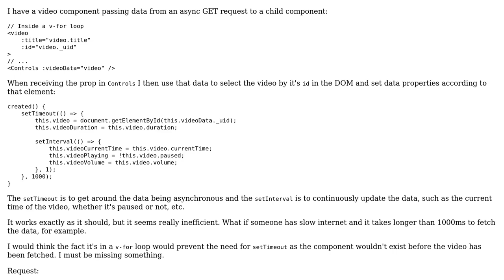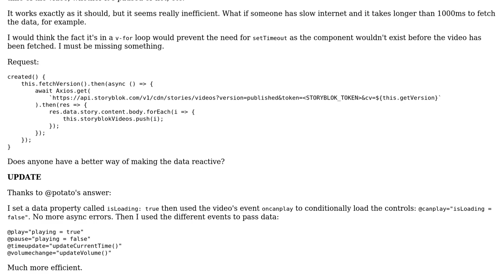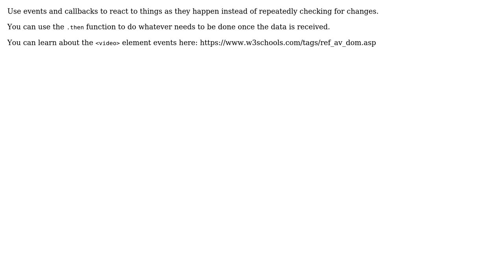Code Review: Using setInterval() to make data reactive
With thanks & praise to God, and with thanks to the many people who have made this project possible! You are responsible for your own actions.